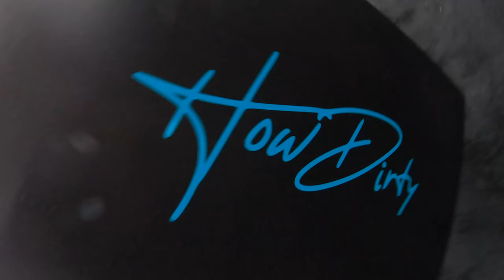CUSTOM BIKE SHOW 2023 I BAD SALZUFLEN I HOWDIRTY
Erlebt mit uns die Faszination der Custom Bike Show 2023 in Bad Salzufeln.Taucht ein in die Welt der einzigartigen Motorräder, teilt die Leidenschaft mit der Biker-Community und entdeckt die spannende Zusammenarbeit mit der Modemarke Howdirty. Lasst uns gemeinsam den Puls der Straße spüren und den Stil auf zwei Rädern zelebrieren. Verpasst nicht die neuesten Trends und die beeindruckenden Kreationen auf dieser unvergesslichen Veranstaltung zum Jahresende🏍️

Ich hoffe ihr hattet eine unvergessliche Saison und wir sehen uns im nächsten Jahr wieder!